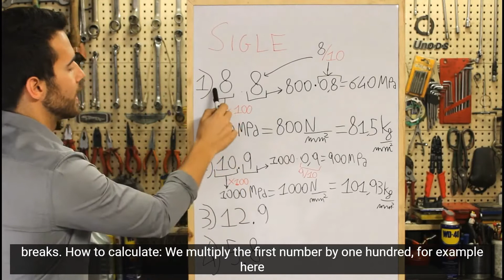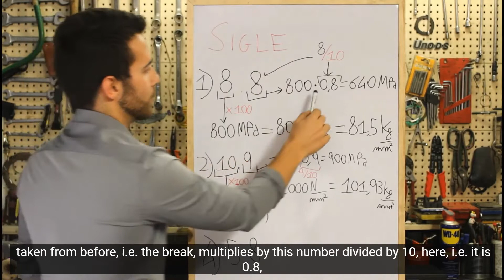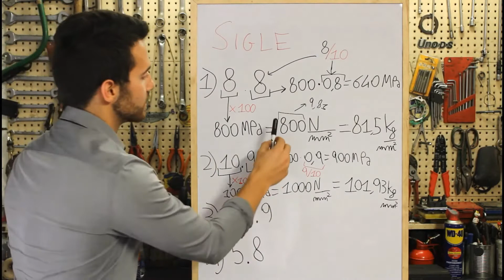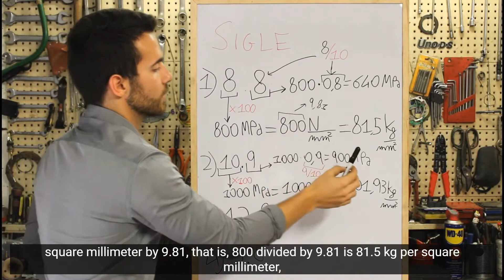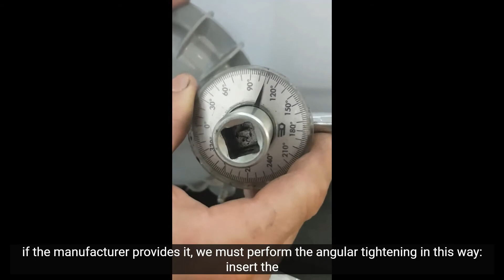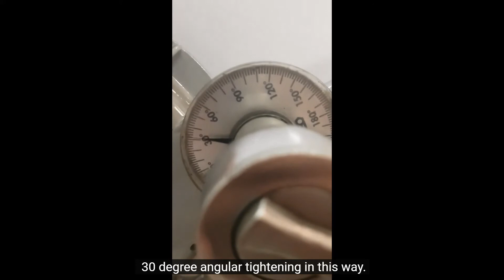VITI E BULLONI - PARTE 3/4 | SCREW AND BOLTS - 3/4 PART [English subtitles]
𝗡𝗨𝗢𝗩𝗢 𝗩𝗜𝗗𝗘𝗢 𝗢𝗚𝗡𝗜 𝟮 𝗦𝗘𝗧𝗧𝗜𝗠𝗔𝗡𝗘, 𝗩𝗘𝗡𝗘𝗥𝗗𝗶̀ 𝗔𝗟𝗟𝗘 𝟭𝟰.𝟬𝟬 📅
❗❗❗-LIKE e ISCRIZIONE se vi è piaciuto!
Avete delle domande, consigli e curiosità? Non esitate a scrivercelo nei commenti
oppure tramite:

𝗡𝗘𝗪 𝗩𝗜𝗗𝗘𝗢 𝗘𝗩𝗘𝗥𝗬 𝟮 𝗪𝗘𝗘𝗞𝗦, 𝗙𝗥𝗜𝗗𝗔𝗬 𝗔𝗧 𝟮.𝟬𝟬 𝗽𝗺 📅
❗❗❗-LIKE and SIGN UP if you liked it!
Do you have any questions, advice and curiosities? Don't hesitate to write it to us in the comments or through: